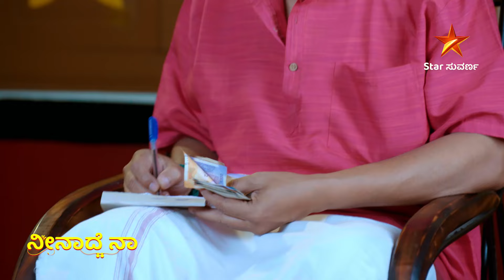ಸಂಕಷ್ಟದಲ್ಲಿರುವ ಜಗನಾಥ್ | Neenadhena | Episode 33 | highlight 1 | Star Suvarna